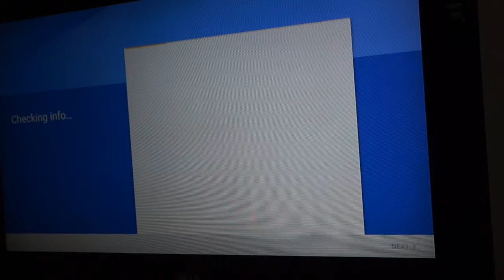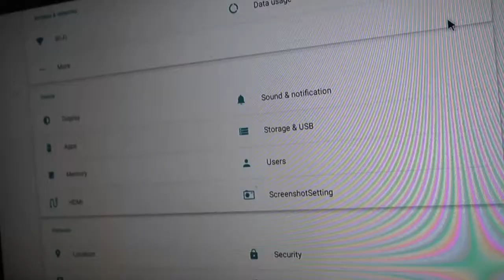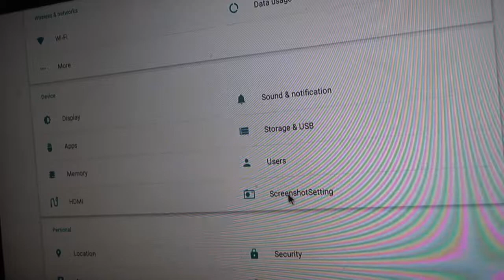Android TV Box MXQ 4K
Clip Name:
Kategori :
Harga Mulai :
Link Beli:

Deskripsi .
Android TV BOX adalah Smart Drive komputer berukuran kecil yang menjalankan Sistem Operasi Android 6.0 pada layar Monitor/TV yang Anda hubungkan melalui Kabel HDMI, sehngga mampu membuatnya menjadi perangkat set-top box, Hanya dengan memasang perangkat ini ke port HDMI di TV Anda, TV BOX mampu menghantarkan anda untuk menjelajahi pengalaman baru dalam menonton televisi,

Anda dapat menonton semua program favorit Anda, browsing, mendengarkan musik, chatting, email dll layaknya didepan komputer. Anda mendapatkan akses penuh ke semua aplikasi favorit Anda seperti Kodi16.0, Netflix, Hulu +, YouTube, Skype, Facebook, dll

Menghubungkan anda ke jaringan hard drive dan secara ajaib akan streaming konten yang ada ke perangkat TV BOX.

Perangkat ini mungkin kecil namun jangan tertipu dengan ukuran MXq-4K ini. Mereka dikemas sedemikian rupa untuk mampu menghadirkan koneksi Ultra cepat, kinerja tinggi dalam memutar film hingga format UltraHD 4K, Mampu menjalankan games" yang anda mainkan dengan lancar

Spesifikasi hardware :
* OS: Android 6.0
* CPU: RK3229, 10-bit, 28nm Quad core Cortex A7, 4K OTT TV Box
* RAM / Flash: 1GB / 8GB
* HDMI: Support
* Komunikasi: WIFI, 3 x USB 2.0, XBMC, dukungan DLNA dan Miracast, Kodi 16.1
* I / O Interface: port HDMI * 1, USB 2.0 * 4, RJ45 * 1, 1 * SPDIF, 1 * SD Card, AV port * 1, 1 * DC Jack
* H.264-H.265,4K @ resolusi output 60FPS
* Dimensi 118 * 118 * 25mm
* Berat bersih 154g
* Berat Kotor 560g
* Dimensi Box 130 * 130 * 80mm

Isi Paket:
1x MXq 4K TV Box Android 6.0 Marshmallow
1x Remote control
1x Power Supply
1x HDMI Cable
1x User Manual